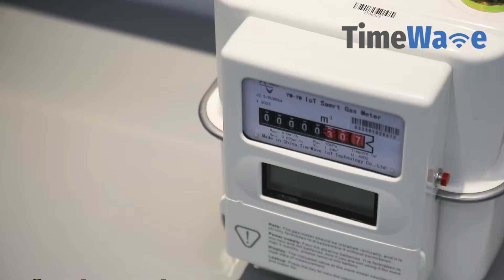Civil LoRaWAN Gas Meter Smart With Prepaid Remote Control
We can provide Civil LoRaWAN Gas Meter，Smart LoRaWAN Gas Meter，Prepaid LoRaWAN Gas Meter and so on.
Wuhan Time Wave Network Technology Co., Ltd., quality Civil LoRaWAN Gas Meter Smart With Prepaid Remote Control manufacturer from China.